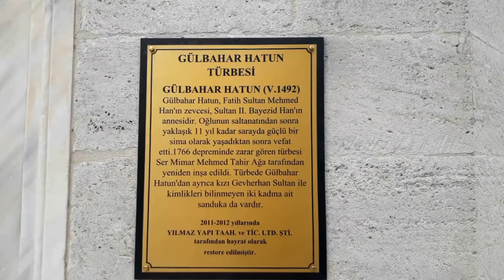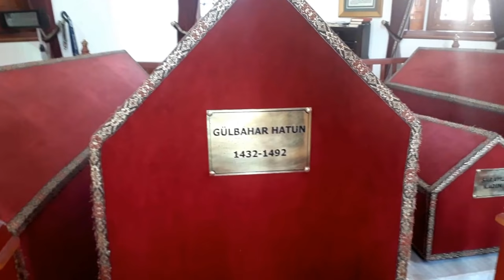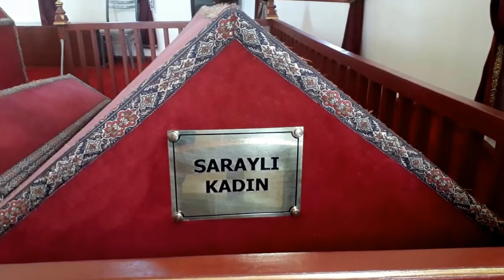GÜLBAHAR HATUN TÜRBESİ ( Fatih Sultan Mehmed'in Hanımı - II. Bayezid'ın Annesi )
Fatih Sultan Mehmed’in birinci eşi, II. Bayezid’in ise annesi olan Gülbahar Hatun’un Sırp veya Fransız olduğu iddia edilse de, saray kayıtlarına Gülbahar bint Abdullah şeklinde geçtiğinden dolayı saraya esir veya cariye olarak geldiği anlaşılmaktadır. Fatih Sultan Mehmed’in şehzade olduğu dönemlerde tanıştığı rivayet edilse de evlilik tarihleri net olarak bilinmemektedir. Ancak oğlu Bayezid'i 1448'de Dimetaka'da dünyaya getirmiş olmasından hareketle bu evliliğin, Şehzade Mehmed'in padişahlık görevinden alınmasının ardından tekrar tahta çıkan babası ll. Murad tarafından İskender Bey'e karşı sefere gitmek üzere Manisa'dan çağrılmasından sonra gerçekleştiği söylenebilir.
Oğlu II. Bayezid’in tahta çıkmasının ardından Valide Sultan ünvanı alan Gülbahar Hatun, bu ünvanın verdiği güçle nüfuzunu ve etkisini giderek arttırdı. İlerleyen süreçlerde devlet işlerine müdahale eden Gülbahar Hatun’un oğluna yazdığı iki mektupta, onun üzerinde büyük tesiri olduğu ve bazı devlet adamlarının durumu hakkında değerlendirmelerde bulunduğu görülmektedir. Gülbahar Hatun yaklaşık on bir yıl kadar sarayda güçlü bir sima olarak yaşadıktan sonra vefat etti.

Adres:Fatih Camii haziresi Fatih türbesi karşısı. Fatih / İstanbul